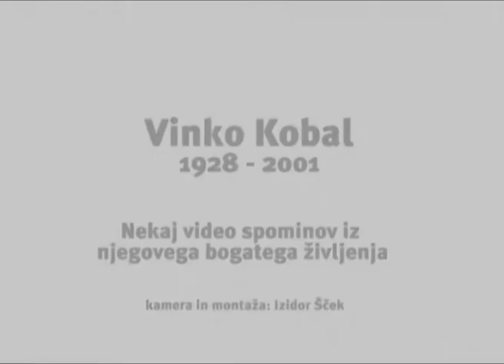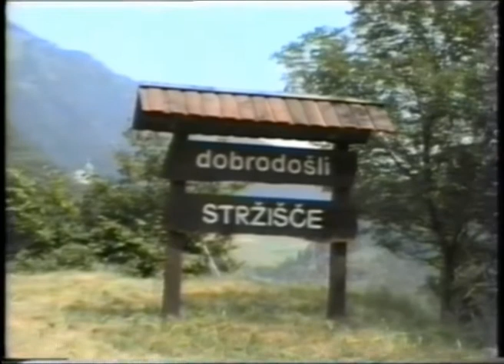Msgr. Vinko Kobal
Nekaj video utrinkov iz dela in življena Vinka Kobala, vzgojitelja in prijatelja mladih. Posnetki so nastali na poletnih in zimskih tednih duhovnosti v Stržišču ter šoli za animatorje v Godoviču.